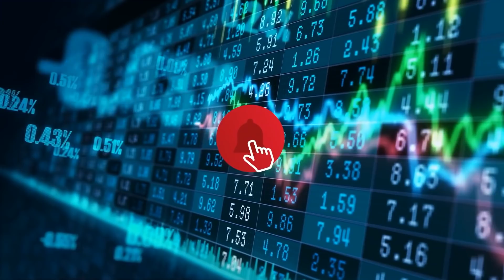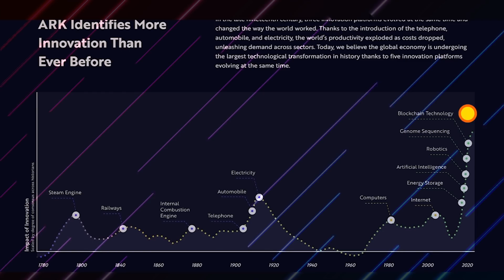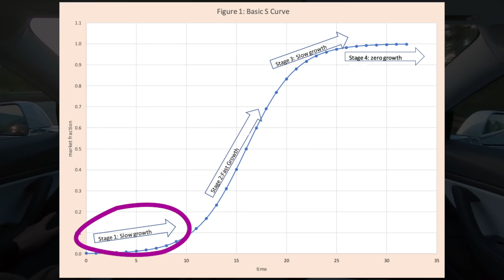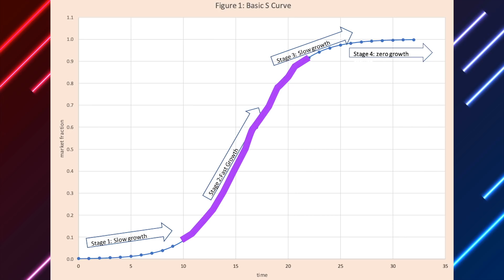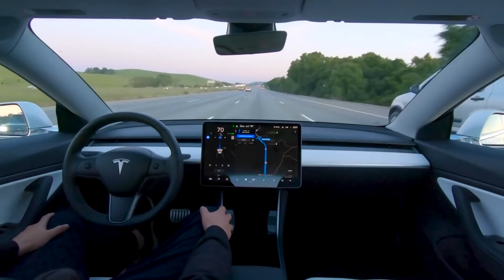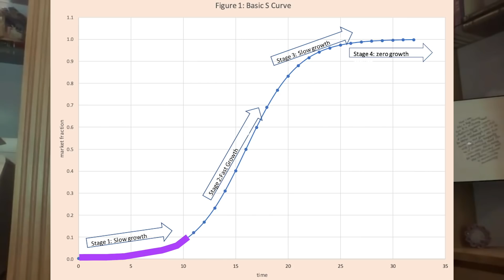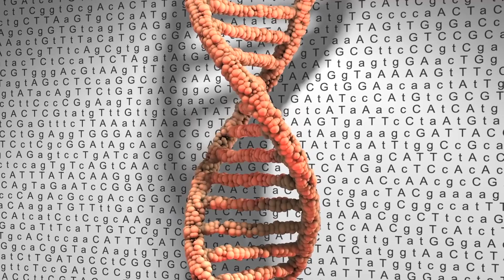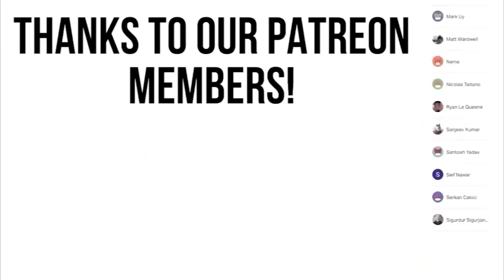Cathie Wood: This ENTIRE Sector Is About To 130X (And Spread Explosive Growth)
Interested in seeing my full portfolio with explanations along with buy and sell alerts?

In this video, I cover why Cathie Wood is extremely bullish on one opportunity which she believes will 130X within the next 10 years.

Cathie Wood has successfully spotted many short-term trends before. She predicted that commodities would crash, and commodities did indeed crash, as lumber prices are already near pre-bubble levels. Not only that, but Ark Invest ETFs have also rebounded as she predicted following the correction that she also warned about a couple of months ago. On the other hand, Cathie is even better at predicting long-term movements. For example, she spotted the start of the internet in the 1980s before the dot-com bubble and predicted the growth of all five of Ark’s innovation platforms. Today, Cathie Wood is back with one of the boldest predictions in her lifetime. In this video, I will cover how Cathie thinks that one sector is about to 130X in size and pave the path for an explosion in several separate sectors.
Innovation is not a new occurrence and this isn’t the first time that new products replaced older ones. As someone who studies innovation, Cathie Wood recognized a pattern with all innovative products, which is the S-Curve. Essentially, S-curves describe the shape of the innovative products from when they are first introduced to when they destroy their old, inefficient counterparts. As demonstrated in this graph, slow growth occurs when the new product is worse than the old one, but as costs decline and innovation occurs, then growth accelerates before slowing down again. At the beginning of the S-curve, not many people recognize the potential of the new product. For example, Cathie spotted the earliest version of the internet when she looked at industries that no other analyst wanted to look at. By design, new products initially have a lot of doubters, just like how EVs did a decade ago. The S-curve is an event that has happened many times already with the telephone, electricity, the internet, air conditioners, dishwashers, microwaves, and many other products. S-curves clearly aren’t new to the United States or society as a whole. However, Cathie thinks that this time it is slightly different because innovation platforms are converging together to accelerate growth to a whole new level. According to Ark Invest, the five innovation platforms in our current times are blockchain technology, genome sequencing, robotics, artificial intelligence, and energy storage. What you’ll notice is that not only is each platform replacing old sectors, but the platforms are also merging with each other. For example, genome sequencing is converging with artificial intelligence and robotics to replace the way we see diseases. Cathie believes that these sectors are going to work with each other to accelerate the pace of each S-curve. It doesn’t end there though, as innovation platforms have to have doubters in the beginning as I mentioned earlier. In Cathie’s own words, stocks have to fall through the cracks due to a misunderstanding of what’s going on. An example of this is genomics because not many believe that genomics is our future, and rightfully so, as most of us are not genome experts to start with. This is all going to tie together very soon.
There are many sectors where the current innovation platforms overlap, but there’s actually one sector in particular that Cathie sees as the epitome of all innovations. That sector is autonomous driving. You might have some preconceived notions and may even think that autonomous driving is decades away. These types of biases are not a surprise at all. In fact, just like the beginning of all S-curves, autonomous driving is worse than us humans driving, which means that there’s slow growth and a lot of doubters. The autonomous driving market as of 2019 is estimated to be valued at $54 billion. By 2030 to 2031, Cathie Wood believes that this market will be worth $7 trillion in annual revenue, which is almost a 130X increase. So why is she so confident in this prediction? First of all, autonomous vehicles are just becoming better and better every month. The moment when autonomous vehicles are 2 times better than humans is where the initial fast growth of S-curves begin. At first, not everyone will believe in autonomous driving, but as autonomous vehicles become better and better, the adoption rate on the S-curve will explode. The question shouldn’t even be whether autonomous vehicles will become better than humans. Rather, the question is a matter of when autonomous vehicles will be superior to humans.